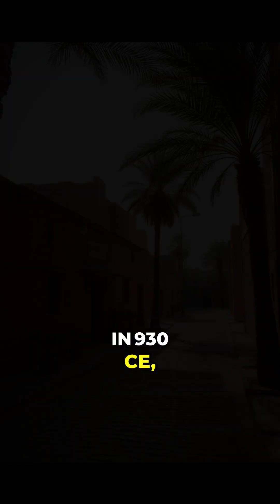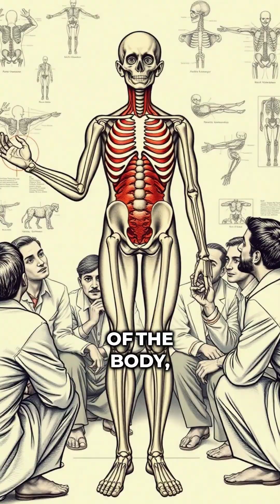Al-Majusi – The Physician Who Wrote the Complete Book of Medicine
Discover Al-Majusi, one of the greatest physicians of the Islamic Golden Age.
Author of The Complete Book of the Medical Art,
his work shaped medical science for centuries across the world.